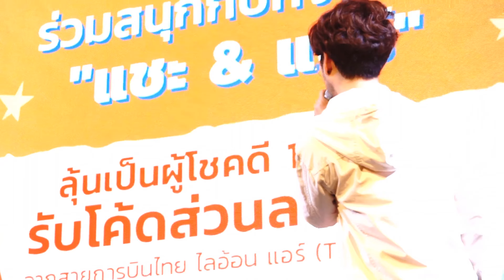Tomisara พูดคุย+เล่นเกมส์หลังมินิคอนเสิร์ต @งาน Klook TH Fest 30.09.2019 [FullHd]